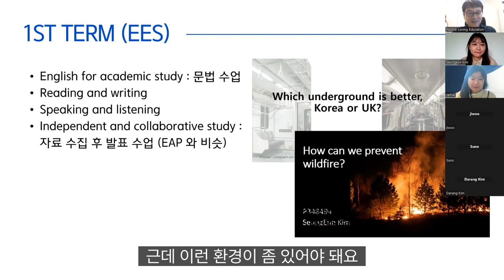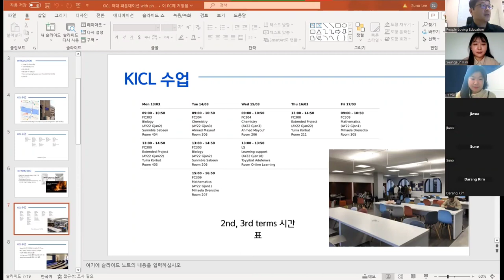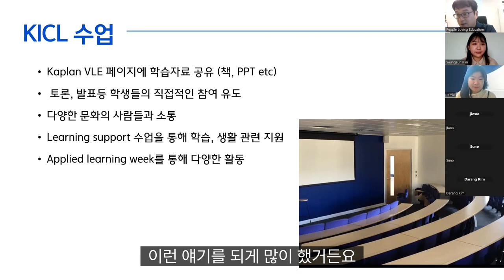영국 KICL 버밍엄 약대 파운데이션 졸업생 세미나 / 체험기 (포츠머스 약대 합격) Part 2. 1st term (EES)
[영상내용]
- 자료 수집 후 발표 수업
- 1텀동안 바로 EAP를 통과함
- 토론 및 발표형 수업, 다양한 친구들을 만날 수 있음
- VLE라는 온라인 지원 체계를 이용할 수 있음

Map : 신논현역 (6번출구/7번출구), 강남역 10번출구
사람사랑은 당신을 특별하게 해드릴겁니다.